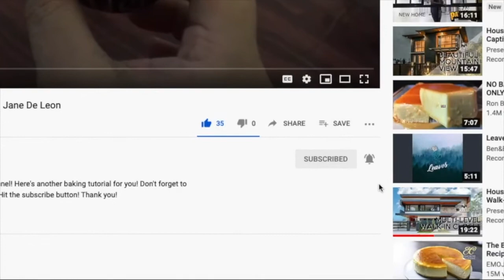Easy Brazo de Mercedes Cups (5 ingredients onyl!) | Jane De Leon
For video requests, please comment down!

-Ingredients-

Custard Filling:
- 10 egg yolks
- 1 big can condensed milk
- 1t vanilla extract

Meringue:
- 10 egg whites
- 1/2t cream of tartar
- 1/2c sugar

If cream of tartar is not available you can substitute it with
1/2 tsp of white vinegar or 1tsp lemon juice.

- Jaz & Jane De Leon